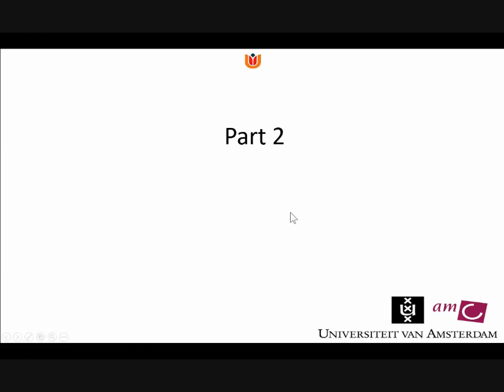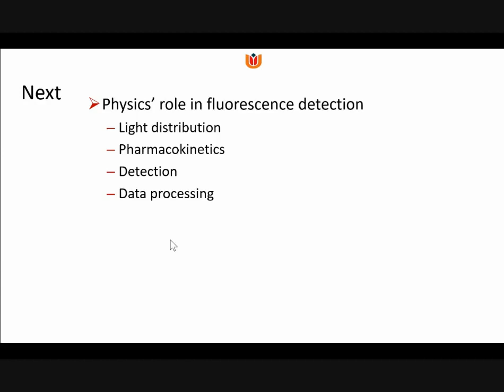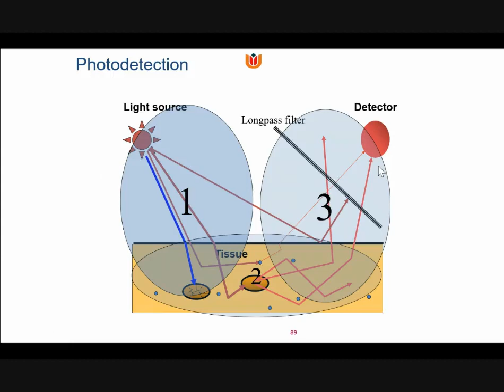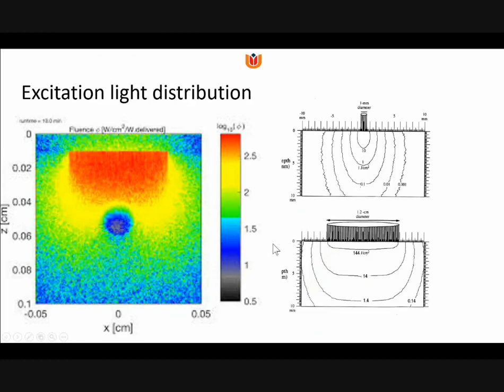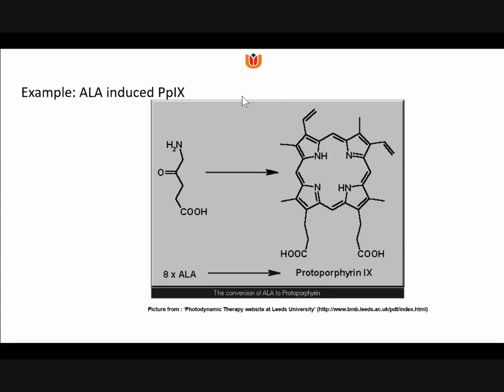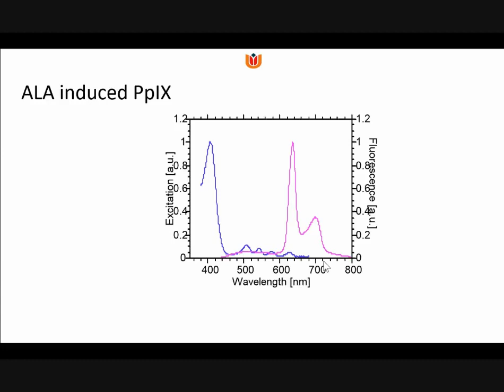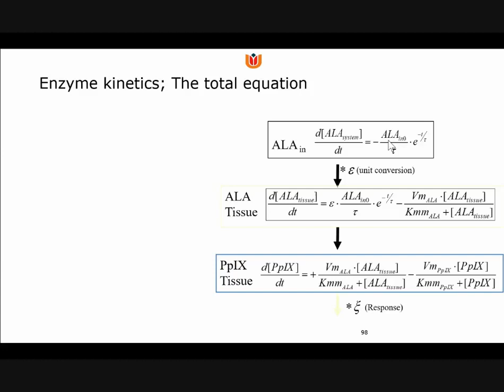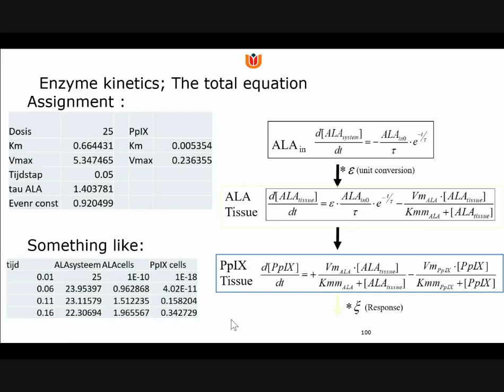Lecture Maurice Aalders Part 2A 2020 04 23 Fluorescence PDT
Lecture on Fluorescence and Photodynamic Therapy, Part A. Prof. Maurice Aalders, in Dutch, 7th 'virtual class' in the Biomedical Optics Course 2019, recorded April 23th 2020.

See videos on 'bulk transport' first.